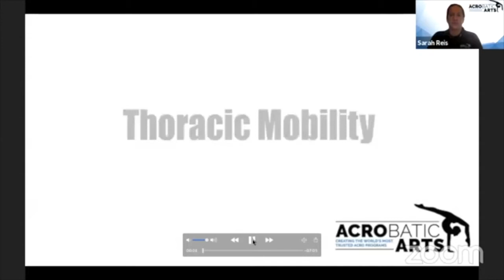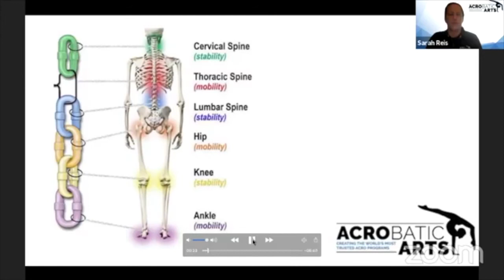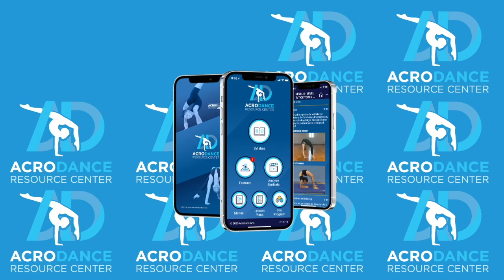Weekly Mini Ep Thirty: Thoracic Mobility exercises to increase spine articulation with Sarah Reis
Welcome to our Weekly Mini Session! Each week we will deliver a Bite Sized Workshop on hot topics! These workshops will focus on everything AcroDance, from how to teach handstands to beginners to managing multiple levels in large classes, creating beautiful transitions for advanced dancers to using props to keep pre school classes engaging and fun! You won't want to miss this regular weekly feature!

Hey Dancers! How is your bridge and cobra? Join Sarah Reis for “Thoracic Mobility exercises to increase articulation through the spine.”